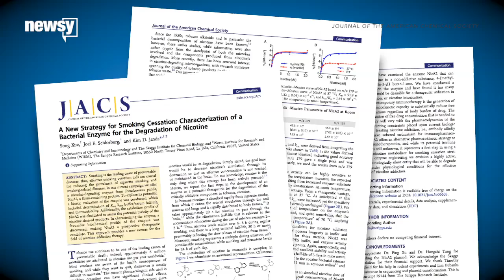A Bacteria Could Literally Eat Away Your Smoking Habit - Newsy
Researchers have found a bacteria that eats nicotine, and someday, it might help alleviate that craving when you want to quit smoking.